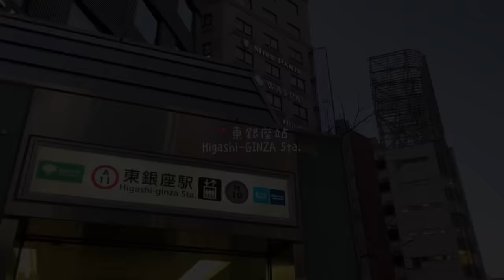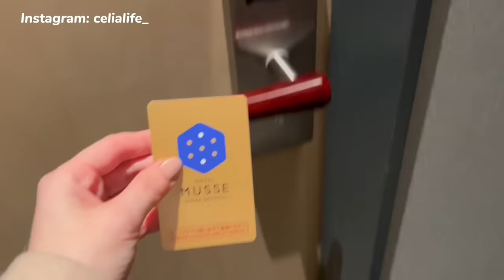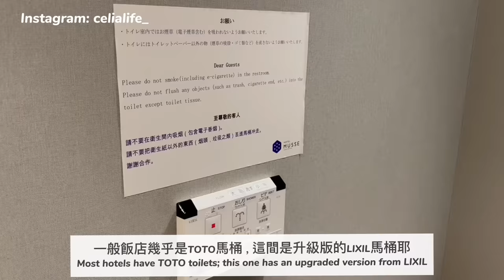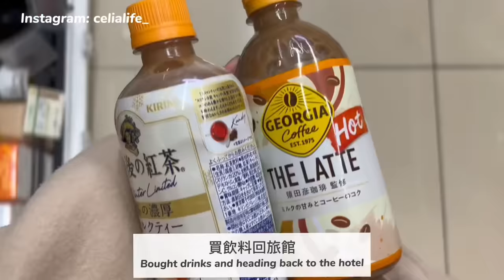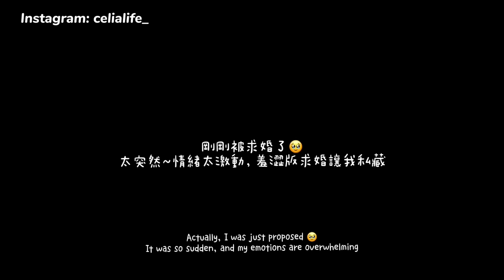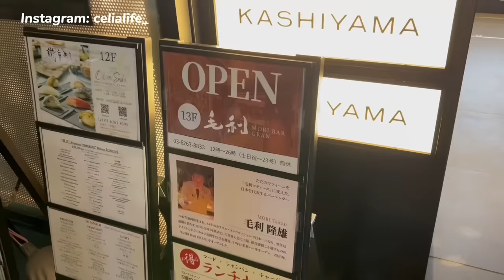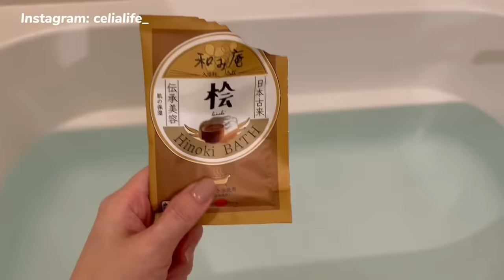我被求婚了💍交往11週年紀念之夜！celia vlog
影片裡的旅館是這間
👉ホテルミュッセ 銀座名鉄 (HOTEL MUSSE GINZA MEITETSU)
中價位，交通便利很舒服的一間旅館

00:00 影片預告
00:34 下班後去旅館check in
02:09 開箱旅館
06:45 和大學好友燒肉聚餐
08:27 被求婚了 Cartier
09:27 有名的毛利酒吧mori bar